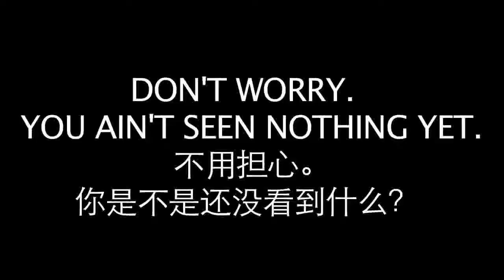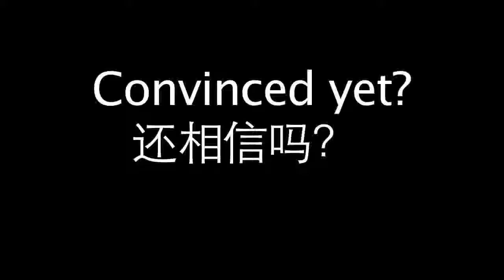Talent Show Promo Video for Eugene 3